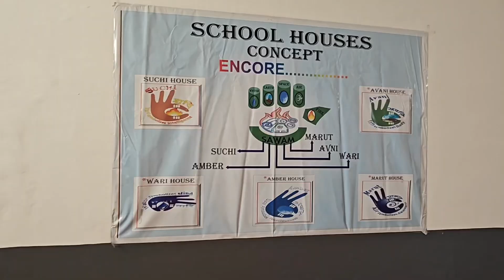INITIATION CEREMONY at SETS CAMPUS is the Path to the realisation of Self as the sole, the supreme